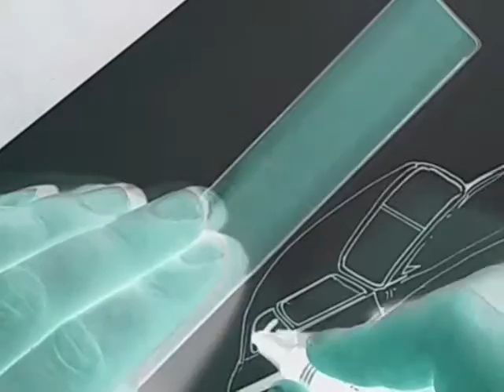Drawing 49 mercury (timelapse)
In this video i draw a 1949 mercury, a cool slick classic car i used simple fine liners on A4 60 gsm paper
any suggestions for the next one?

The Mercury Eight is a full-size automobile that was the first model produced by Mercury and was produced from the 1939 through the 1951 model years. It was the only model offered by Mercury until the marque started producing multiple series in the 1952 model year, at which point it was dropped as a model designation.
Its engine was a 95 hp version of the Ford flathead V8 engine, its styling was inspired by the Zephyr, and it had hydraulic brakes from the beginning.[1] With a wheelbase of 116.0 in (2,946 mm) and an overall length of 196.0 in (4,978 mm), it was a good-sized car, which the Ford company advertised extensively,
Cool products:
back ground music rolaty free music